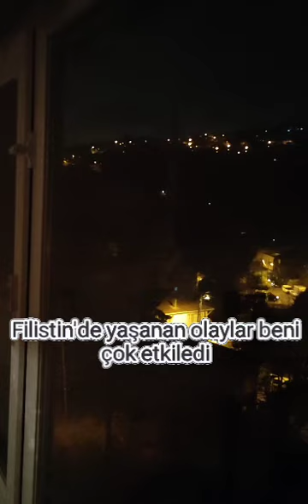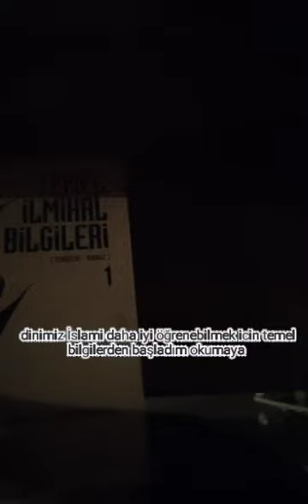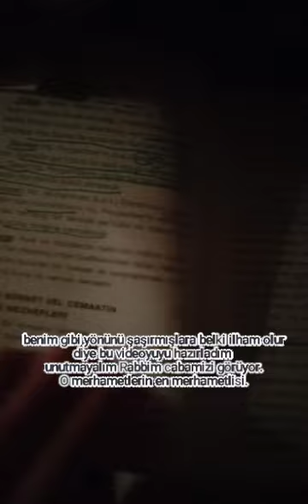Bu video karşına çıktıysa vardır bir hikmeti....